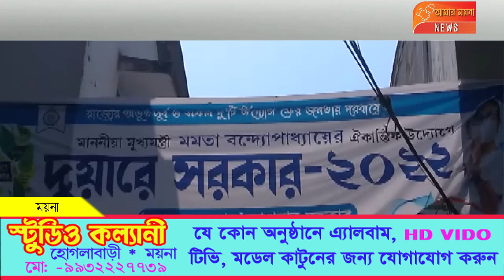ময়নায় রামচক ও গোকুলনগর গ্রাম পঞ্চায়েতে অনুষ্ঠিত হল দুয়ারে সরকার কর্মসূচি।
ময়না ব্লকের রামচক গ্রাম পঞ্চায়েত এলাকায় অনুষ্ঠিত হল দুয়ারে সরকার কর্মসূচি। উপস্থিত ছিলেন রামচক গ্রাম পঞ্চায়েতের প্রধান সাগরিকা মাল, উপপ্রধান শশাঙ্ক দাস , ই .এ. কালীপদ বেরা, ময়না পঞ্চায়েত সমিতির সহ সভাপতি সুব্রত মালাকার, ময়না পঞ্চায়েত সমিতির সদস্য পাপ্পু অধিকারী সহ বিশিষ্টরা। অন্যদিকে গোকুলনগর গ্রাম পঞ্চায়েত এলাকায় রাধাবল্লভচক গজেন্দ্র প্রাথমিক বিদ্যালয়ে অনুষ্ঠিত হলো দুয়ারে সরকার অনুষ্ঠান। উপস্থিত ছিলেন গোকুলনগর গ্রাম পঞ্চায়েতের প্রধান সুবল চন্দ্র ঘোড়াই, অঞ্চল সভাপতি সন্দীপ হাটই , উপপ্রধান পাপিয়া পাইক এবং যুবনেতা অভিজিৎ আদক সহ বিশিষ্টরা।